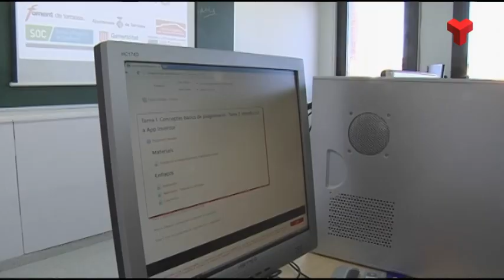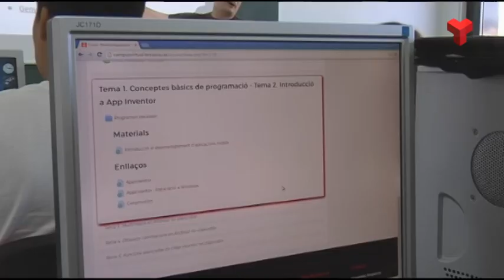Una quinzena de joves es formen en el desenvolupament d'aplicacions mòbils al Campus Vallparadís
La formació correspon al Programa Integrals, per a joves menors de 30 anys amb escassa formació. Combina actuacions d’orientació, formació i acompanyament a la inserció.